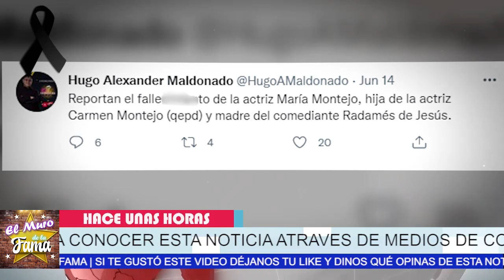🎚️😔𝗛𝗔𝗖𝗘 𝗨𝗡𝗔𝗦 𝗛𝗢𝗥𝗔𝗦 Radamés de Jesús Se Quiebra Al Recibir 𝗗𝗘𝗩𝗔𝗦𝗧𝗔𝗗𝗢𝗥𝗔 𝗡𝗢𝗧𝗜𝗖𝗜𝗔 ! 🎚️🖤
!Se Fue Sin Despedirse El Espectáculo  𝗦𝗘 𝗩𝗜𝗦𝗧𝗘 𝗗𝗘 𝗟𝗨𝗧𝗢 / 🎚️

🎚️⚠️ HACE UNAS HORAS ! Se Viste De Luto Y RECIBE Triste Noticia ✍️ 🖤
¡ EL MUNDO DEL ESPETACULO SE VISTE DE LUTO PIERDE A UNA GRAN ACTRIZ !
𝗛𝗔𝗖𝗘 𝗨𝗡𝗔𝗦 𝗛𝗢𝗥𝗔𝗦 , Radamés de Jesús , Se Quiebra , Al Recibir 𝗗𝗘𝗩𝗔𝗦𝗧𝗔𝗗𝗢𝗥𝗔 𝗡𝗢𝗧𝗜𝗖𝗜𝗔, ¿Cuántos años tiene Radamés de Jesús?, ¿Qué pasó con Radames?, ¿Cómo se llama la Wanders Lover?, ¿Que le hizo Radamés a Wanders?, ¿Quién es el papá de la hija mayor de la Wanders?, radames de jesus, radames de jesus edad ,radames de jesus y la wanders ,radames de jesus joven, radames de jesus papa, radames de jesus abuela ,radames de jesus net worth ,radames de jesus estatura, radames de jesus esposa, radames de jesus golpea a su esposa ,mama de radames de jesus

elmurodelafama

¡ BIENVENIDOS ‼️

Entertainment
Television program
noticias de espectaculos
espectaculos noticias
noticias de la farandula
tv mexicana
Televisa espectaculos
chismes
escandalo de los famosos 2021
farandula 2021
chisme de farandula
karol tamiko
programa hoy
suelta la sopa
polemica
Ventaneando